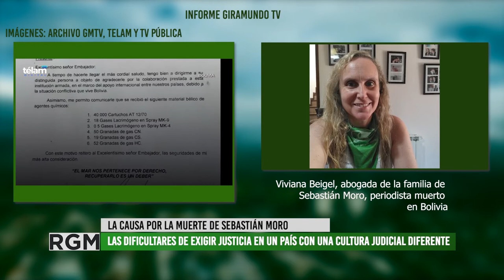Viviana Beigel: la causa por Seba Moro y la colaboración de Cambiemos en el Golpe en Bolivia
Viviana Beigel, abogada de la familia de Sebastián Moro, periodista muerto en el marco de la represión del Golpe de Estado en Bolivia, analiza la causa que lleva adelante en la Justicia de dicho país. Además, relata la difícil tarea de exigir justicia en el vecino país y cómo la muerte de Sebastián se resignifica con la acusación que esta semana realizó el gobierno boliviano hacia el ex gobierno argentino de Cambiemos por presunta colaboración con las acciones represivas llevadas adelante durante el Golpe.